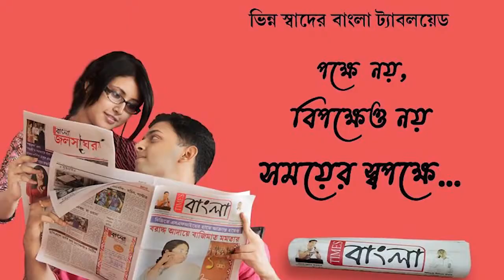দ্বিতীয়বার কোর্টে তোলার আগে অনুব্রত মন্ডলকে মাগুর মাছ নিয়ে বিদ্রুপ ও বিক্ষোভ কংগ্রেস কর্মী-সমর্থকদের